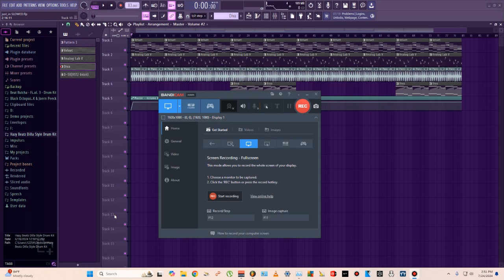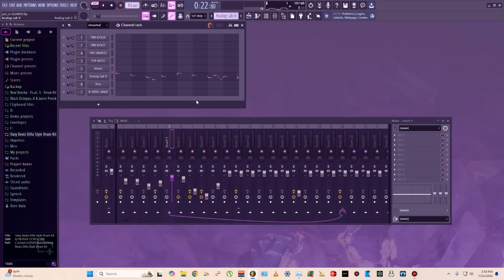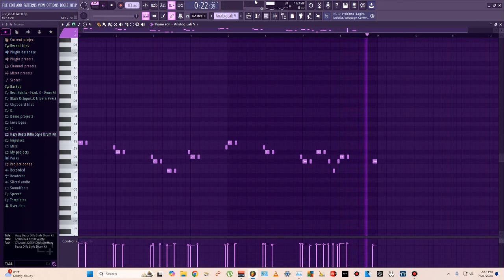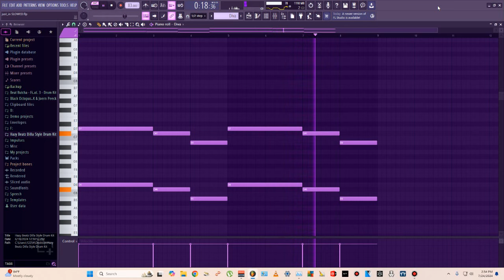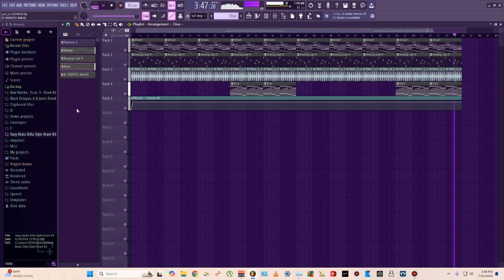how to make a beat in the style of keifer, knxwledge, mndsgn, j dilla, ahwlee, ect